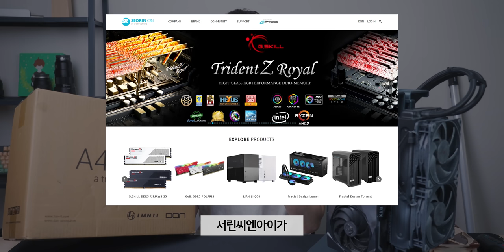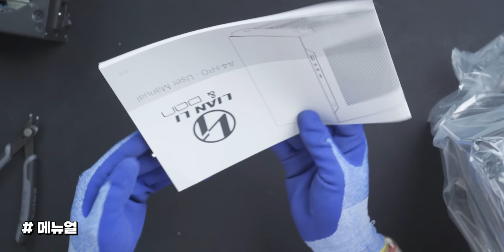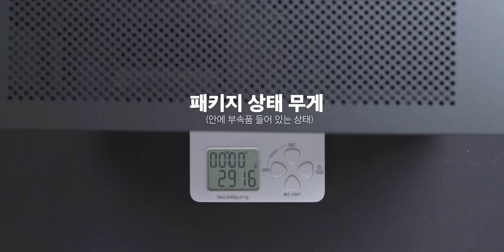드디어 국민케이스로 쓸만한 미니 케이스 찾았습니다..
▶ 스펙
제품명 : CPU : Intel Core i9-12900KF HT OFF Max 5.3GHz OC
메모리 : KLEVV DDR5 4800MHz CL40(6400MHz CL30 OC) 16G
메인보드 : ASUS ROG Strix Z690-I GAMING
그래픽카드 : NVIDIA GeForce RTX 3080 FE
저장장치 : Intel P5800X 1.6TB
파워 : Corsair SF750 Platinum
케이스 : DAN A4-H2O
쿨링 : NZXT Kraken X53 + Noctua A12x25 Black 2개